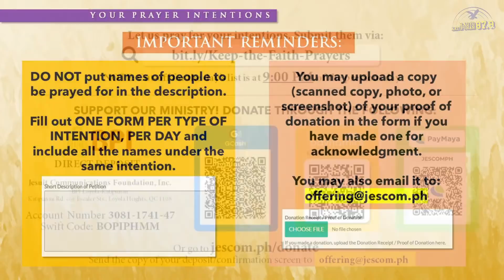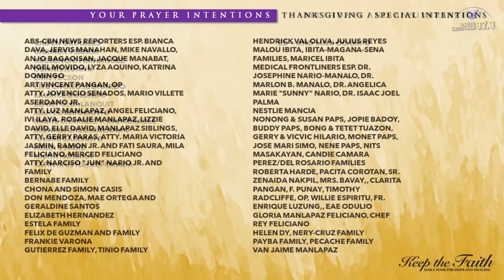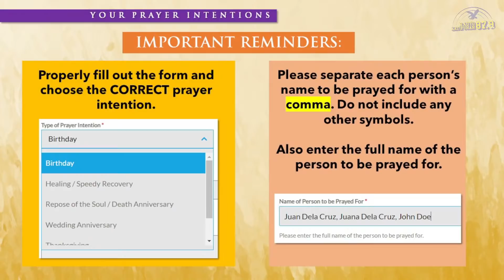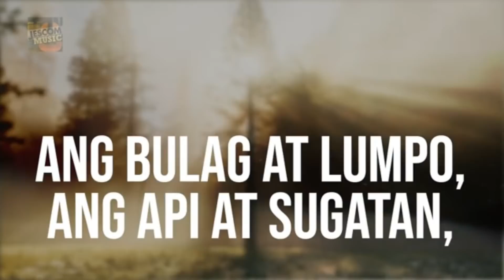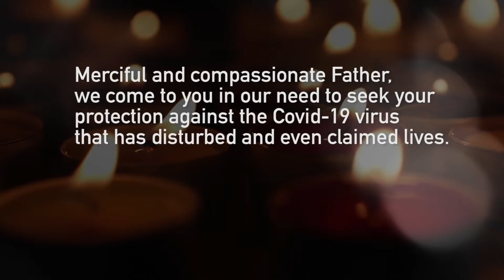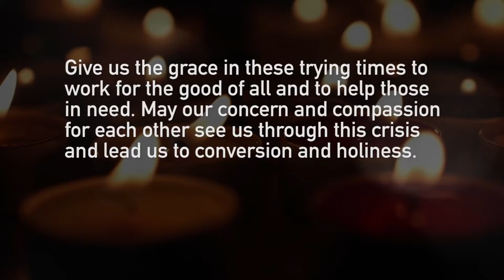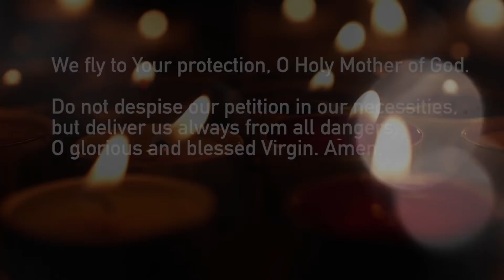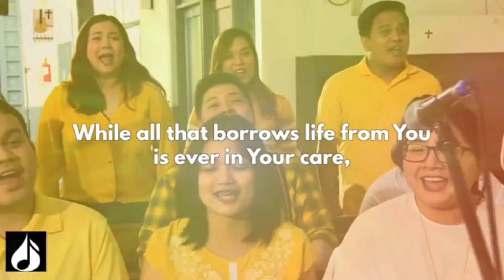KEEP THE FAITH: Daily Mass for Hope and Healing | 14 Sep 2021, Tue | Exaltation of the Cross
LIVE | This is KEEP THE FAITH: Daily Mass for Hope and Healing for the 14th of September 2021, Tuesday, Exaltation of the Cross with Rev. Fr. Peter Pojol, SJ celebrating the Mass.